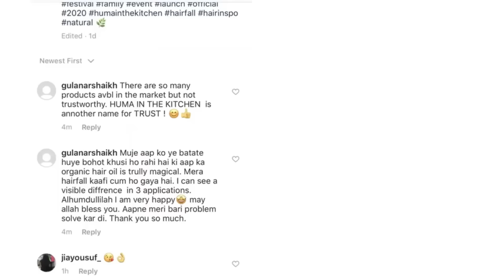Huma in the kitchen Welcome to Pakistan | Visit to My Relative House | Huma Khan Vlog